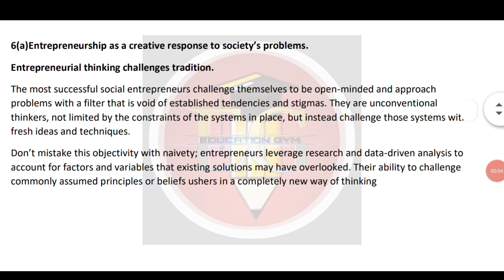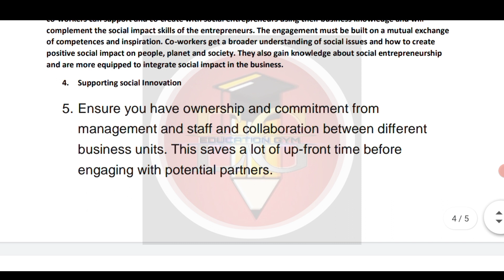Q6. Write short note on the following : Entrepreneurship as a creative response to society’s proble